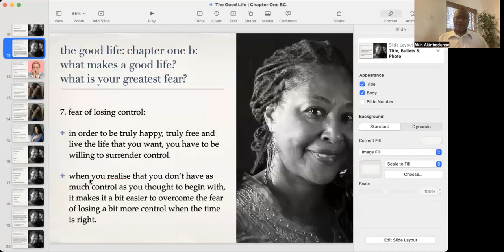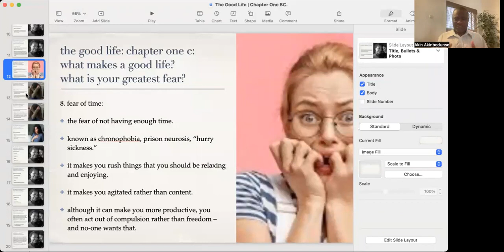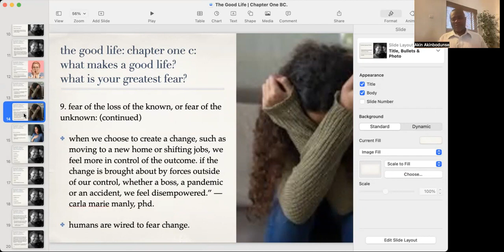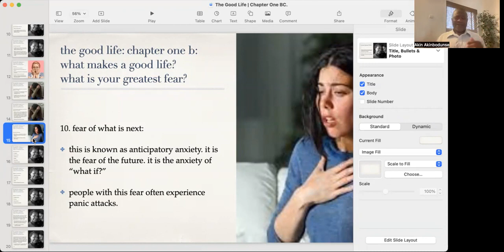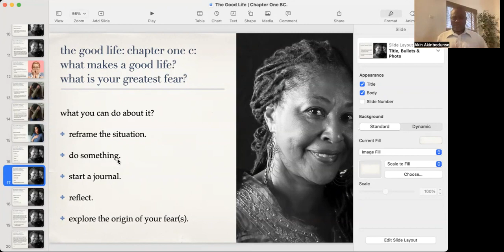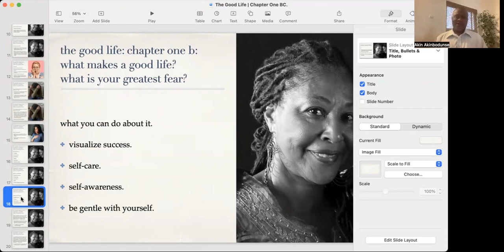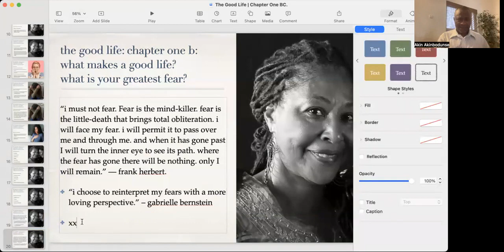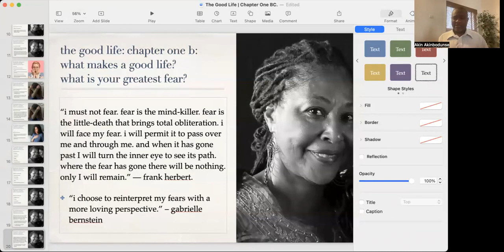Happiness | Part 7 | Your Greatest Fear | Part Four | The Saint.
Series: Book Club: The Good Life.

Happiness | Part 7.